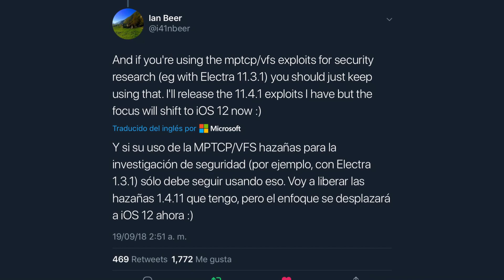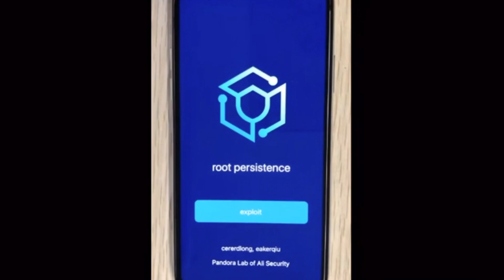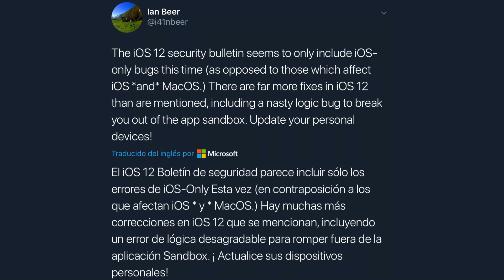Jailbreak en iOS 11.4.1 - Buenas noticias sobre su Aproximación 😀